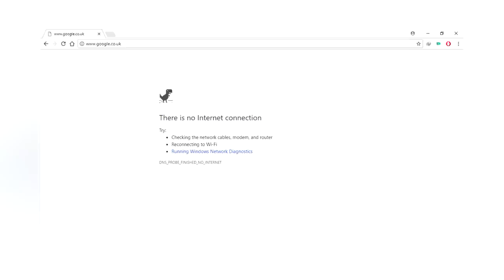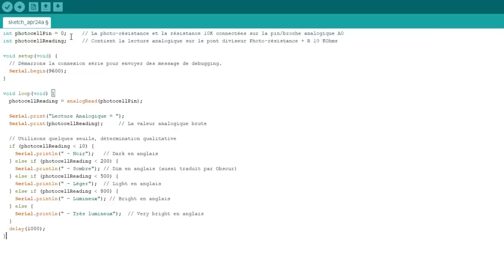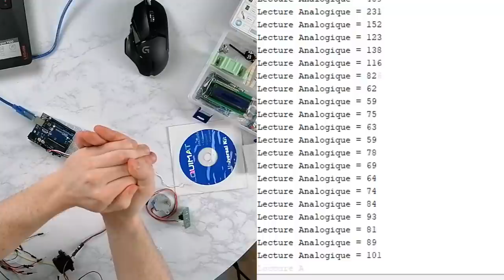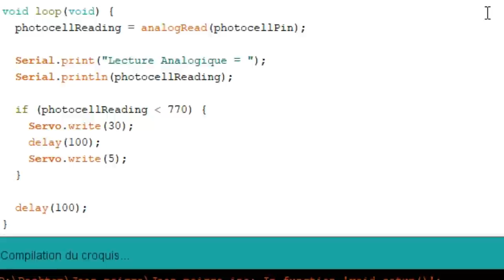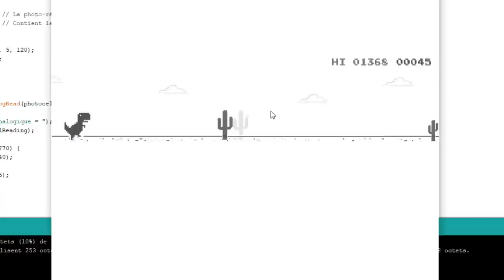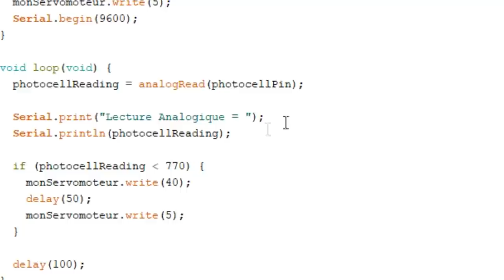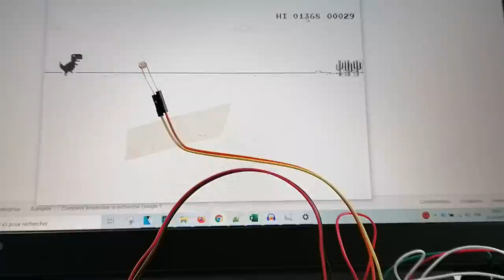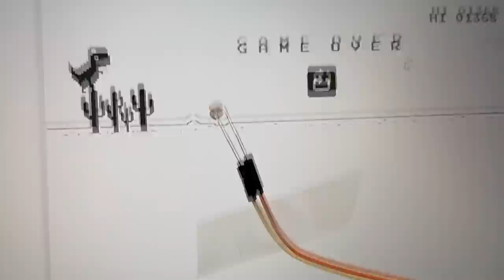J'avais 30 minutes pour faire un robot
Vous voyez le jeu du dino caché dans Chrome ?
Aujourd'hui on fait un robot Arduino qui y joue. Sans tuto et en 30 minutes, pour rendre le challenge plus intéressant.
L'idée de ce projet était cool et j'ai bien eu la pression, j'espère que vous apprécierez :)

Titre : J'avais 30 minutes pour faire un robot